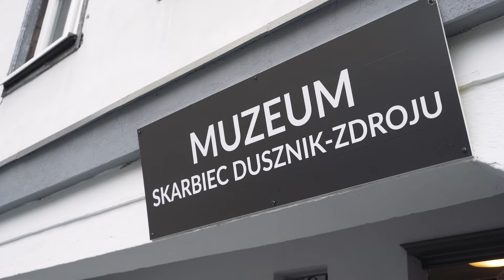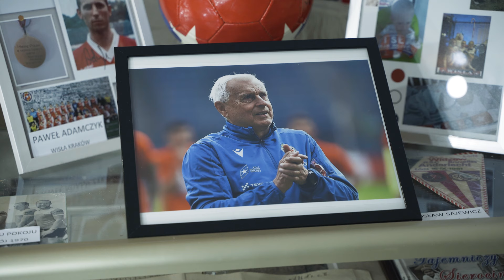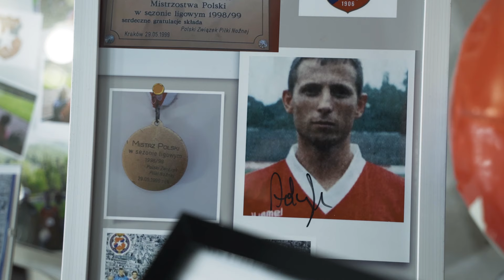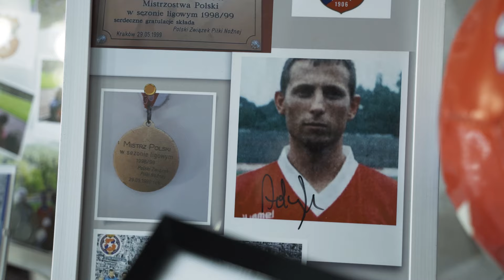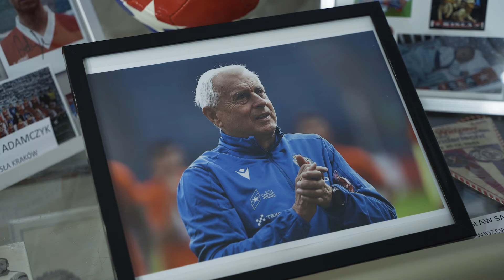Podróże szlakiem Białej Gwiazdy #7: Muzeum Skarbiec Dusznik-Zdroju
Zawitaliśmy do Dusznik-Zdroju, a tam natrafiliśmy... na prawdziwy wiślacki ołtarzyk!
Muzeum Skarbiec Dusznik-Zdroju prowadzi Dariusz Giemza, wyjątkowy pasjonat i popularyzator historii - zarówno w wymiarze lokalnym, jak i ogólnopolskim. Pan Dariusz jest też wiernym kibicem Wisły Kraków. Jedną z jego inicjatyw jest uzupełnienie rejestru grobów weteranów walk o wolność i niepodległość o mogiły piłkarzy Białej Gwiazdy.
Dariusz Giemza w rozmowie z Historią Wisły wyjaśnia, skąd Biała Gwiazda w Dusznikach-Zdroju!
Podoba Ci się ten materiał? Wspieraj nas na Patronite
To jest Wasza i nasza historia!